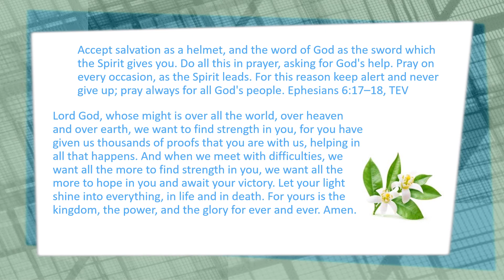Daily Prayer 15 09 2022